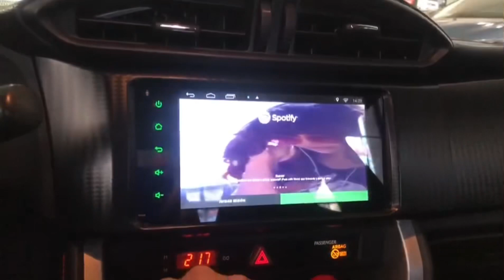Stereo Multimedia con Sistema Android, CarPlay & Android auto para Toyota 86